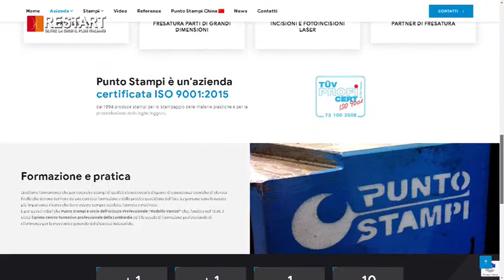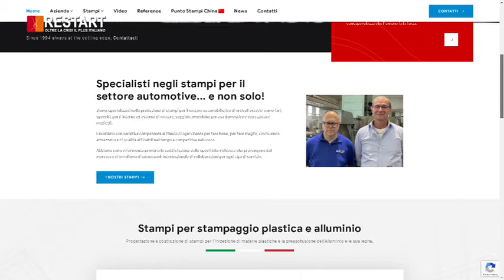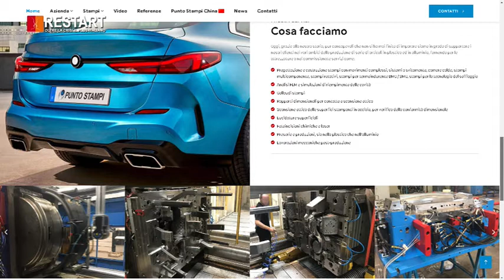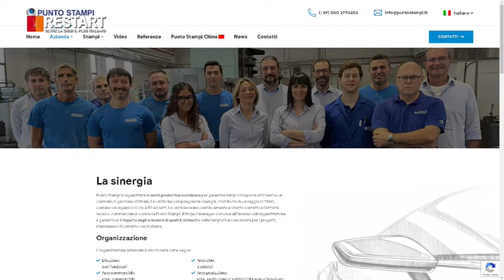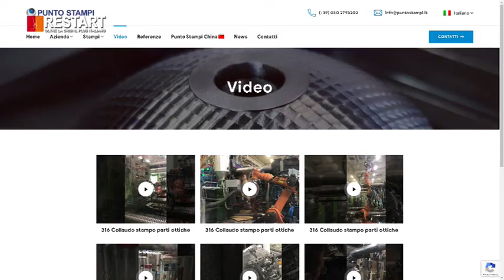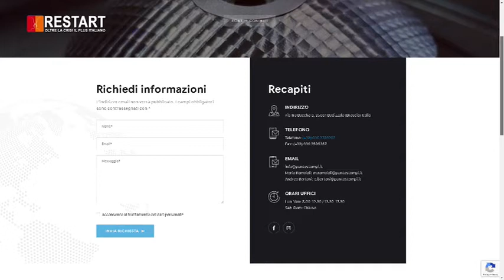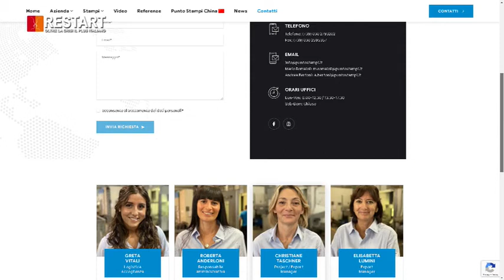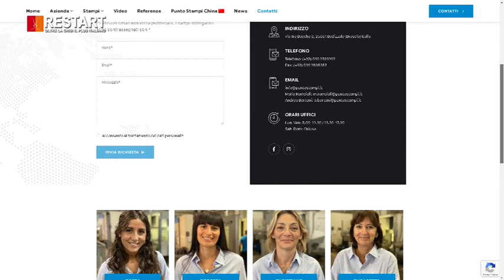COINVOLGIMENTO GENERAZIONALE - L'ESEMPIO PUNTO STAMPI SRL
COINVOLGIMENTO GENERAZIONALE - L'ESEMPIO PUNTO STAMPI SRL PUNTATA TV - a Restart: Oltre La Crisi Il Plus Italiano PUNTO STAMPI srl Conduce in Studio Maurizio Poli Educatore e Consulente Finanziario Resident Guests Giusy Biondelli Educatore e Consulente Finanziario e Dott.ssa Agnese Scappini Agnese Scappini Psicologa andata in onda su WELL TV Channel su Canale Sky 810 e streaming digitale terrestre canale 68